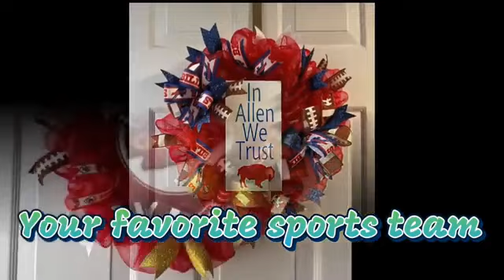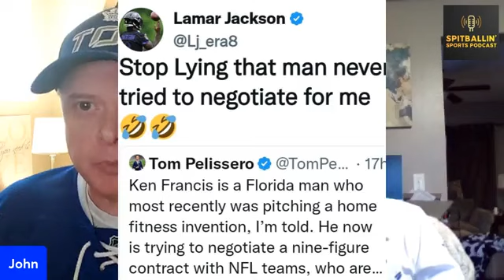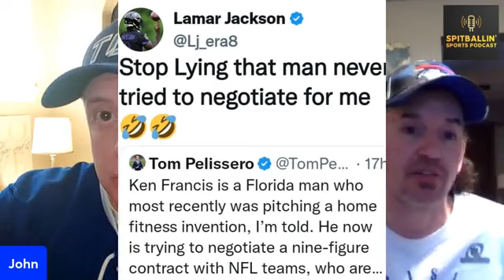McDavid 60, NFL Rumors, March Madness